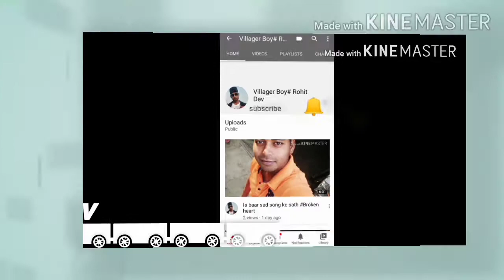gari mat da newsong 💌💌💌khesarilalyadav